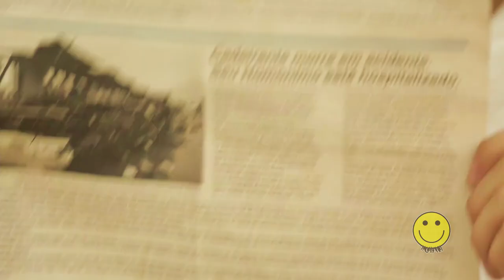DE VOLTA PARA O FUTURO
Você está pronto para ir ao trabalho quando surge o você do futuro para impedir que você sofra um acidente.

Cia. Barbixas de Humor. Improviso e esquetes.
Vídeos novos todas as 3as e 5as feiras.

Site da Cia. Barbixas de Humor

Homem do presente: Elidio Sanna
Homem do futuro: Elidio Sanna
Chefe ao telefone: Anderson Bizzocchi

Produção Geral: Flora Assumpção
Assistente de Produção: Claudia Lucena
Direção de Fotografia: Ronaldo Cahin
Câmera 1: Mauricio Santana
Câmera 2: Adonis Comelato
Direção de Arte: Mauricio Yazbek
Assistente de Arte: Maria Medeiros
Assistente de direção: Bruno Capeletti
Figurino: Mauricio Yazbek
Maquiagem: Bruna Ramos
Som Direto: Lum
Elétrica: Souza Neri
Camareira: Nina

Escrito e dirigido pela Cia. Barbixas de Humor

OBS: Esse vídeo é produzido pela Cia. Barbixas de Humor que tem direitos autorais sobre todo o conteúdo desse vídeo. Em acordo com a Lei de Direitos Autorais do Milênio Digital (DMCA), a cópia, reprodução e distribuição pública desse vídeo sem nossa prévia autorização, está sujeita às penalidades informadas nos Termos de Uso do Youtube por infração a direitos autorais a terceiros.